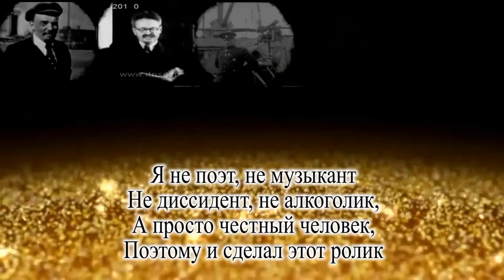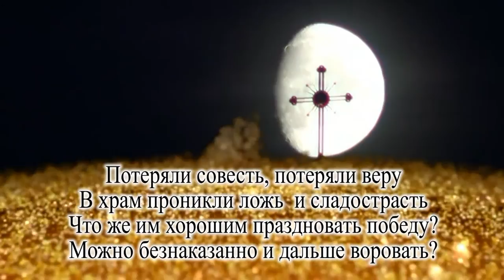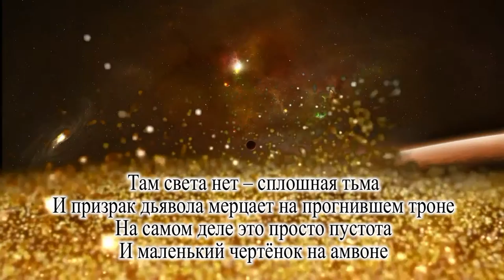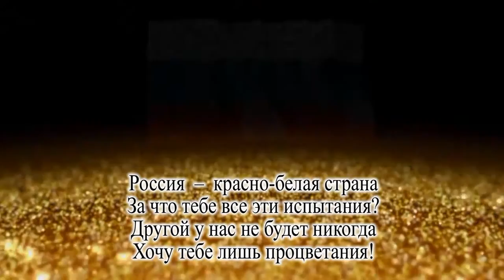Неоконченные стихи о России - Александр Травин. Россия, ты больна?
Автор стихов, музыки и видео - Александр Травин.
Россия - Санкт-Петербург.
Author of poetry, music and video - Alexander Travin. Russia - St. Petersburg.